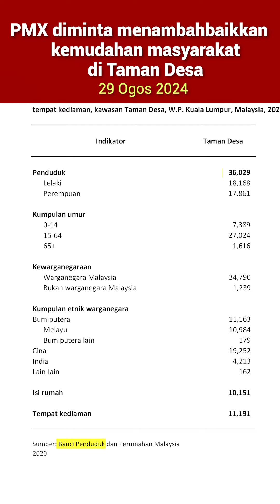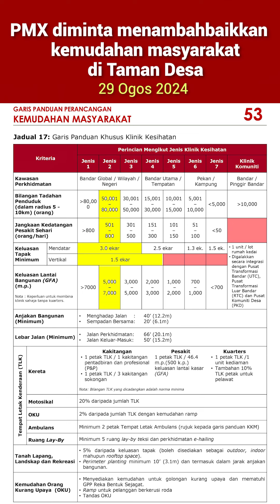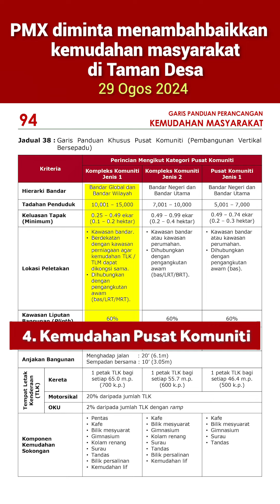PMX diminta menambahbaikan kemudahan di Taman Desa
29 Ogos 2024